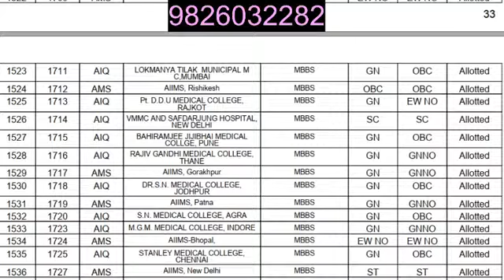MP FINAL CUTOFF STATE COUNSELLING NEET UG MP MERIT LIST